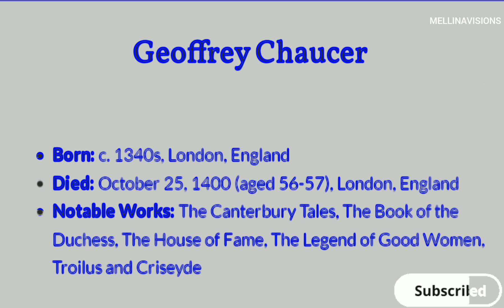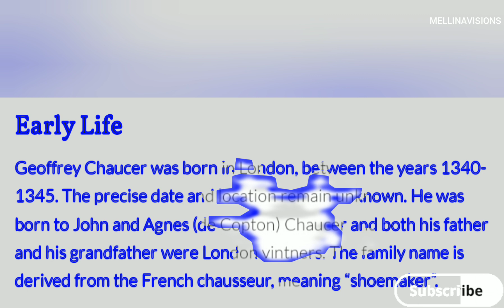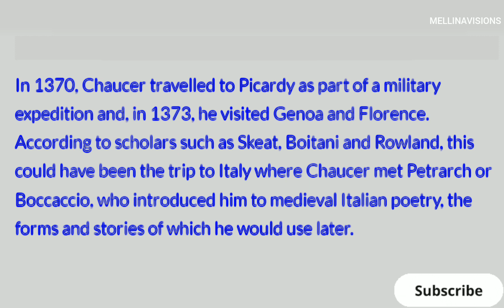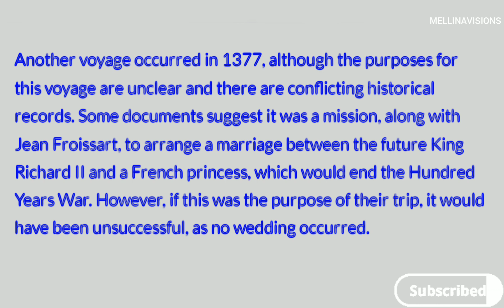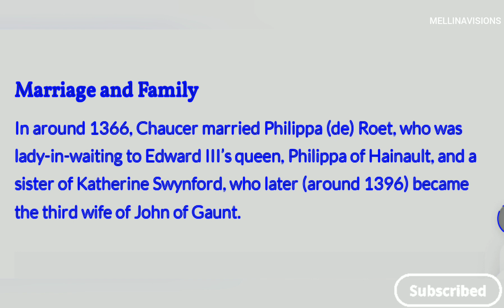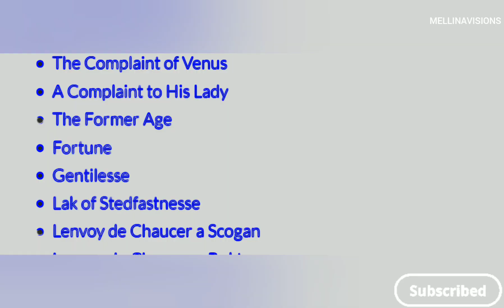GEOFFREY CHAUCER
ug trb# trb#NET#geoffrey Chaucer